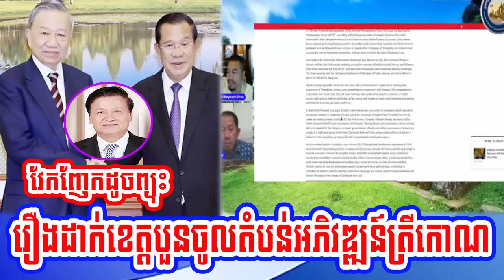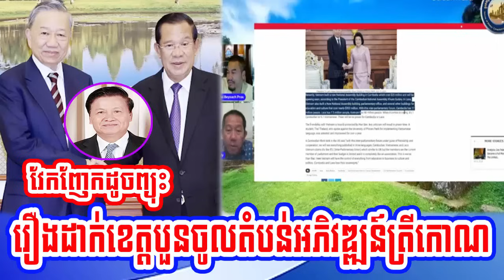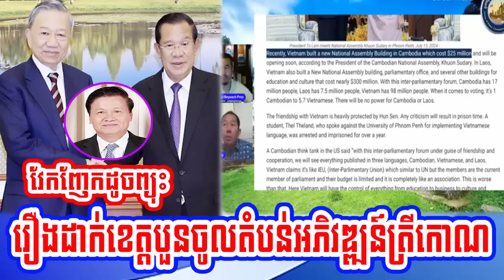Mr. Beysach Pros with Mr. Daley discuss Development triangle with Cambodia ,Vietnam and Lao Coutry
Mr. Beysach Pros with Mr. Daley discuss Development triangle with Cambodia ,Vietnam and Lao

Watch SPEAK NEWS, an independent news, SPEAK NEWS is a collection of innovative and powerful news brands that deliver compelling, diverse and engaging news stories.